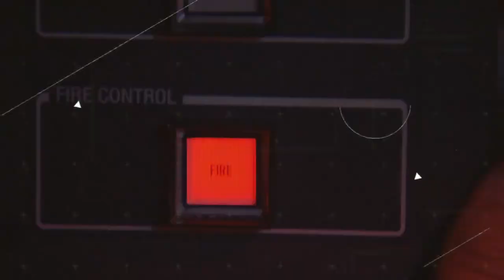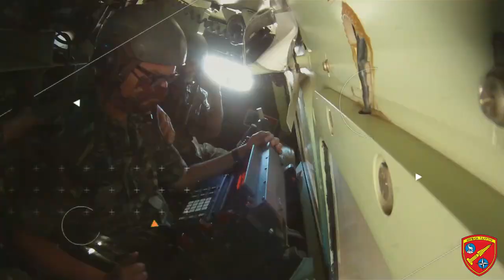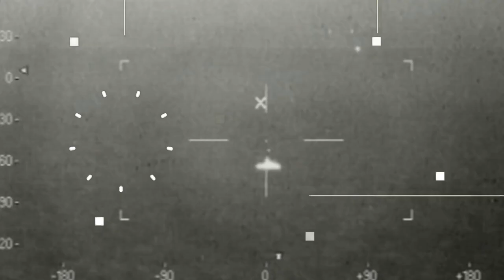NAMFI TRAILER 2021